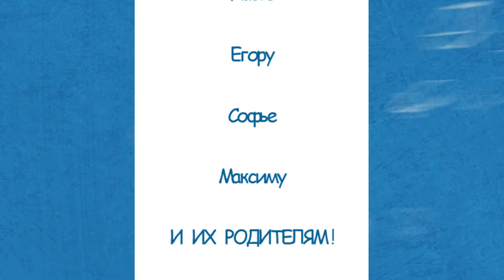Недетский вопрос - 05.02.20. Кто главный в семье